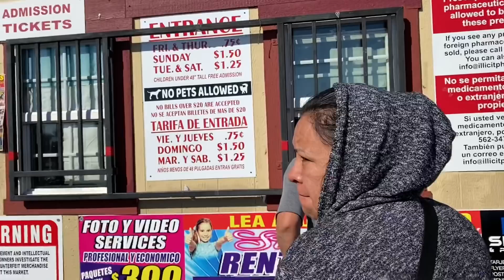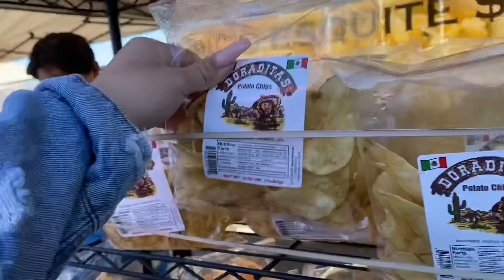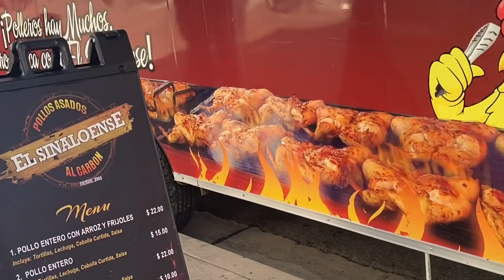We went to the SwapMeet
Hola comadres !!

Social media-

Personal Instagram- luluxx_x